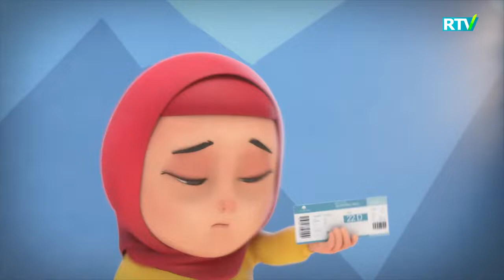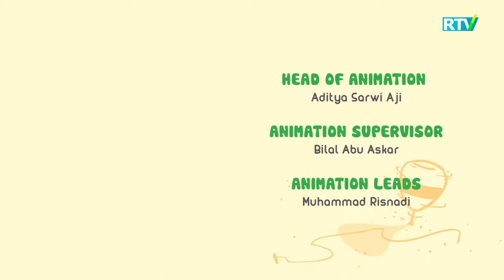Azon aytilganda shovqin solmang | Nussa va Rarra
*Muallif: Nussa official
BOLAJON RTVga rasmiy tegishli bo`lgan YouTubedagi qo`yib borilayotgan "Nussa" multfilmlarini O'zbek tilidagi dublyaji hech bir shaklda qayta ko`chirib tarqatilishiga ruhsat berilmaydi. Agar bunday holat kuzatilsa YouTubening mualliflar huquqini himoya qilish bo`limiga murojaat qilishga majbur bo`lamiz. Ya`ni, ko`chirib olingan video va ovoz mahsulotlari uchun kanalingizga ogohlantirishsiz e`tiroz bildiriladi. Bu hol kanalingizning Youtube tomonidan berkitilishiga sabab bo`lishi mumkin.